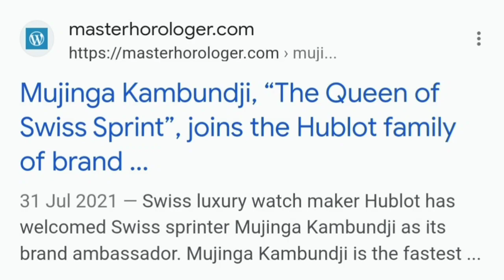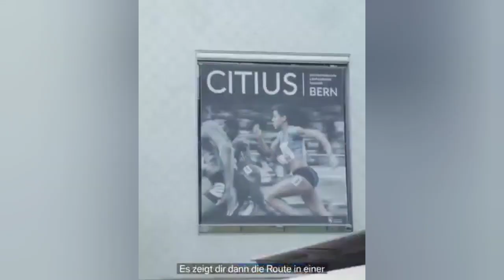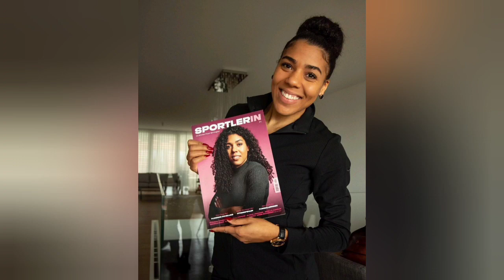THE TRUTH ABOUT MUJINGA KAMBUNDJI !!!